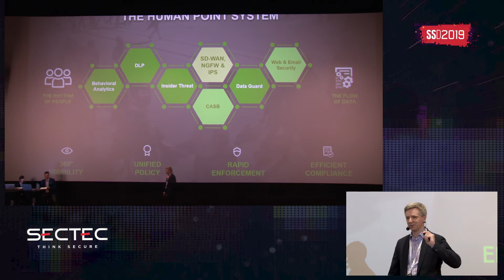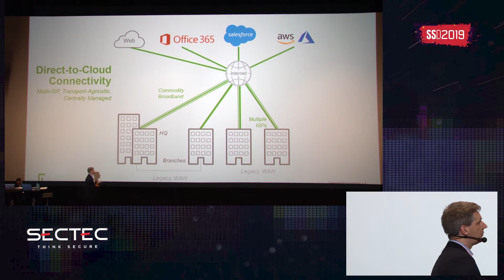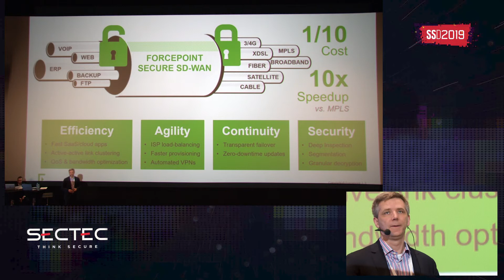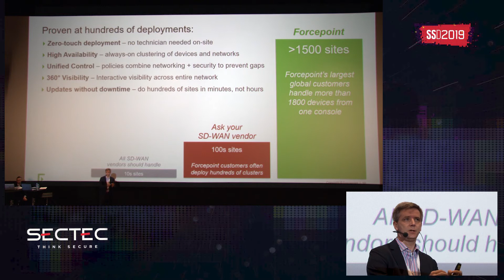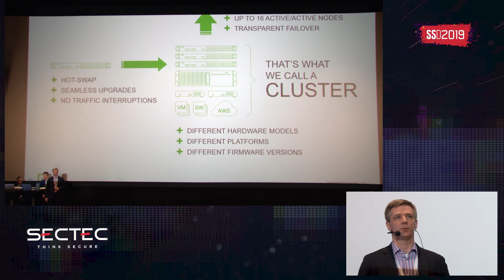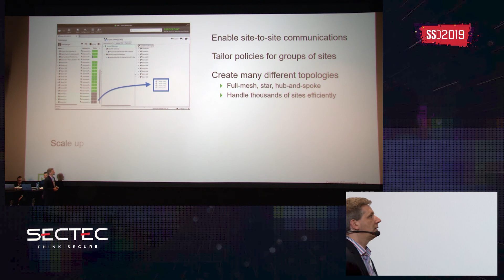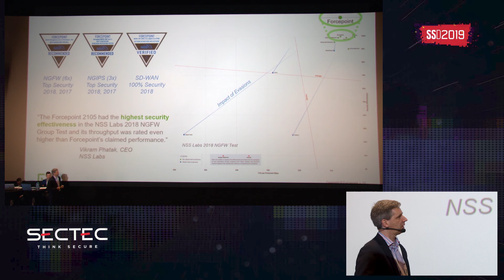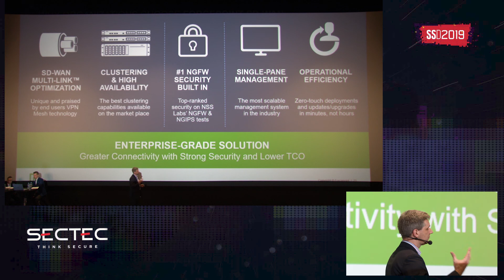Forcepoint - Forcepoint SD-WAN - pravda a mýty